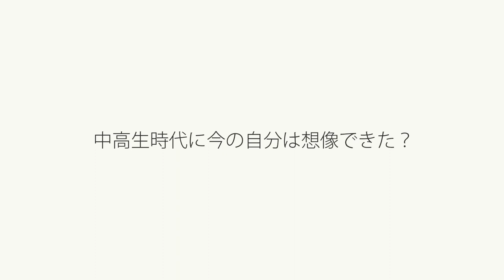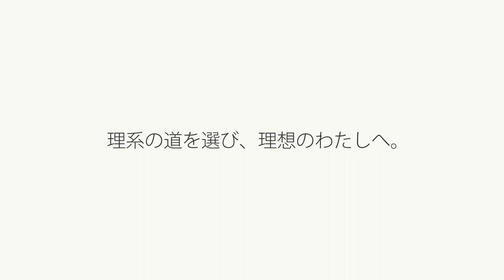【茨城県】理工系進路選択応援動画（茨城県職員）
茨城県では「○○が大好き」「○○をもっと知りたい」「誰かの役に立ちたい」という思いから理工系分野のお仕事に従事されている5 名の女性にインタビューした動画を制作しました。
進路選択のヒントになればと思いますので、ぜひご視聴ください。

■ほかのインタビュー動画はコチラから

■動画を視聴されましたら、アンケートにもご協力ください

‹こんな人に見てもらいたい›
・理工系分野に興味があるが、本当に理系に進んでいいか迷っている中高生
・理系にどんなお仕事があるか知りたい中高生
・理系の進路指導の新しい切り口を探している教育関係の方

‹インタビュー内容（茨城県職員）›
00:00　理系の現場で活躍する先輩からのメッセージ
00:23　土木職ってどんな仕事？
01:28　土木職を選んだきっかけ
02:30　どんな時にやりがいを感じる？
03:32　土木職の大変なところは？
04:11　悩んだ際の解決方法は？
04:51　中高生時代に今の自分は想像できた？
05:16　農学部を選んだ理由は？
05:52　理系だからこそ道が拓けた？
06:48　働き始めてから土木のイメージは変わった？
07:27　今、持っている夢や目標は？
08:19　勉強しておいた方がいいことはある？
09:21　未来の理系女子へ伝えたいこと